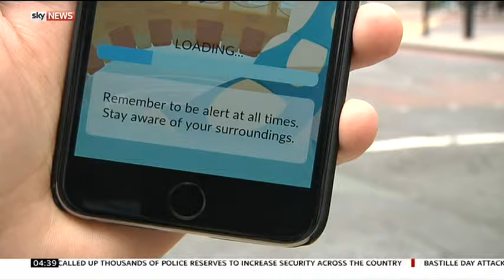Sky News Pokemon Go Interview with Stuff's Guy Cocker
Sky News talks to Stuff Magazine's Global Editor-in-Chief Guy Cocker about the Pokemon Go craze.